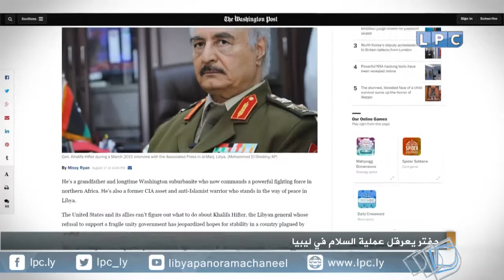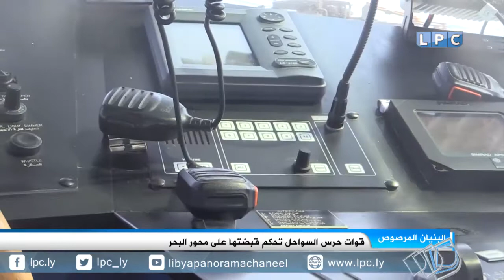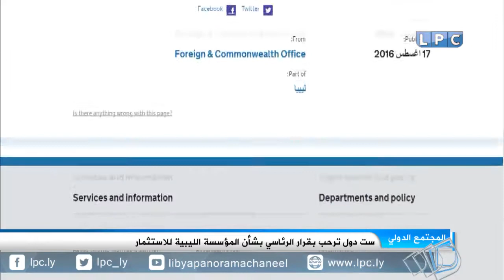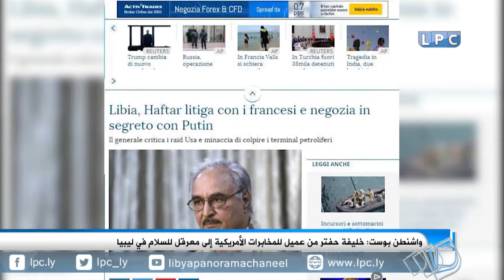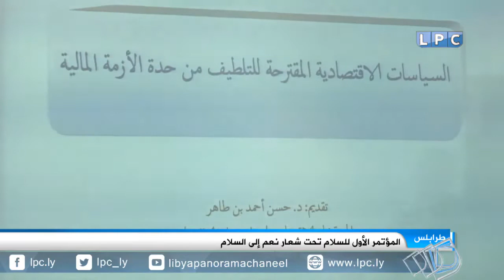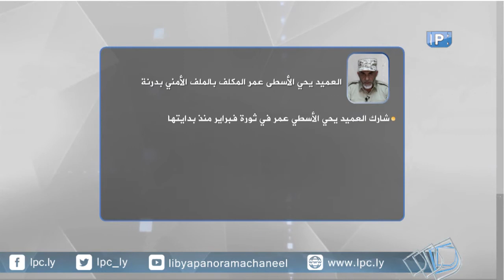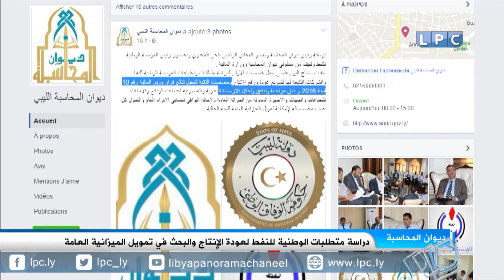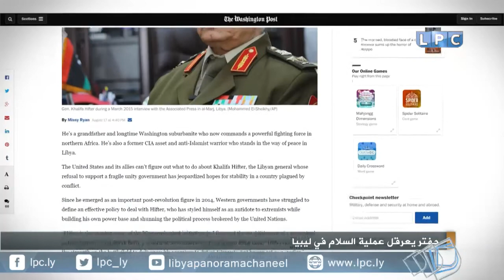حصاد يوم الخميس 18-8-2016